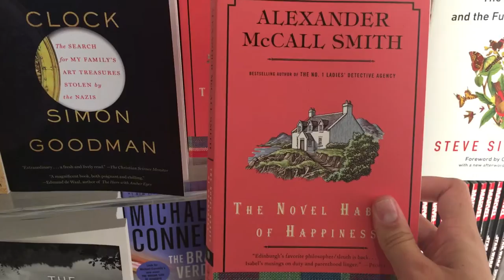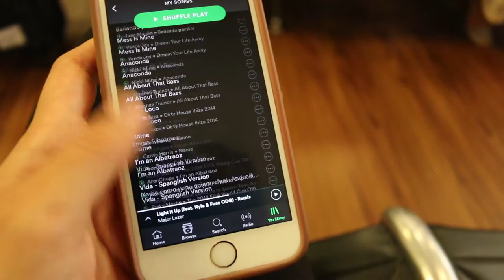THINGS TO DO WHILE WAITING FOR A FLIGHT | TRAVEL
What do you do waiting for a flight?!

Love and Light to each and every one of you!

I N S TA G R A M: @mackenzie_fly
F A C E B O O K: /maconthefly
T W I T T E R: @maconthe_fly
S N A P C H A T: kenzieisfly